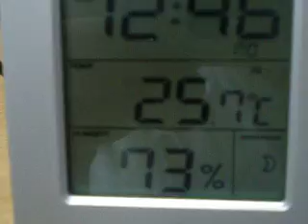Bookstyle Weather station with radio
Novelty Weather station with radio